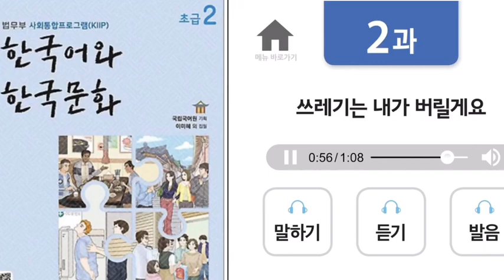NEW KIIP AUDIO FILES 초급2 2과 /KIIP/사회통합프로그램